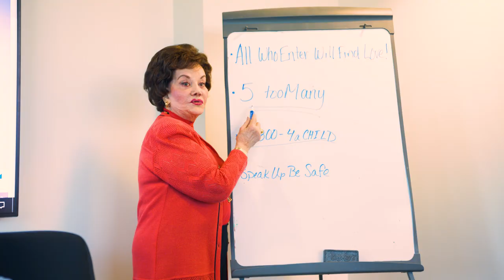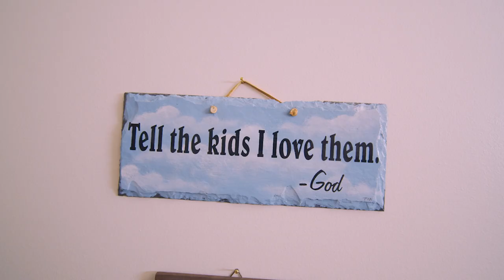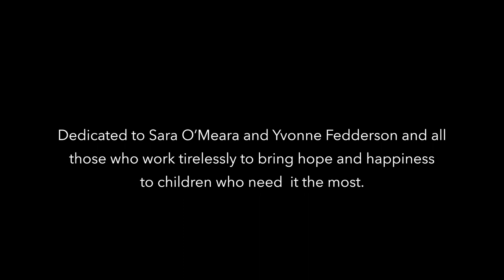9 to 5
Over the last 60 years, Childhelp Founders Sara O’Meara and Yvonne Fedderson have been working around the clock to fight child abuse and neglect. Childhelp Youth Ambassador Rosevelt Rawls shows us that their work is far from just “9 to 5".